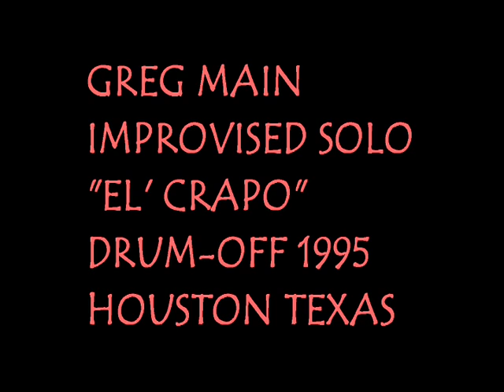GREG MAIN IMPROV DRUM SOLO 1995